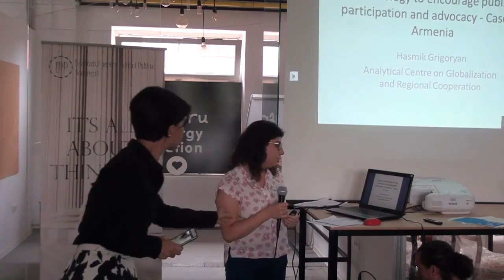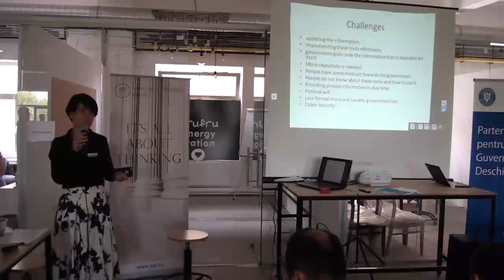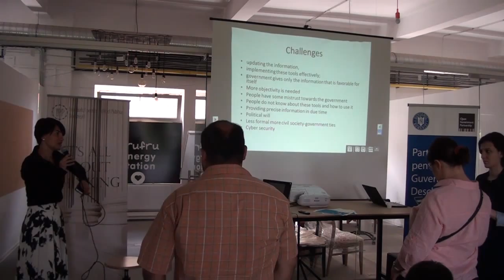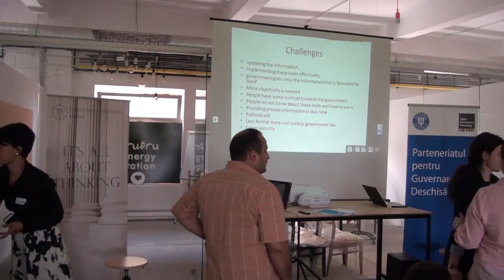TechSparency & TechVocacy HUB P6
ONGurile și cetățenii folosesc tot mai mult tehnologia pentru a se face auziți de autorități. Veniți să ne cunoaștem și să trecem în revistă cum schimbă tehnologia activismul contemporan

Evenimentul regional susține creșterea transparenței deciziilor publice și sprijină implicarea cetățenilor în viața publică prin folosirea tehnologiei (aplicații on-line, website-uri interactive, bloguri etc.). Institutul pentru Politici Publice, având propria experiență de promovare a accesului cetățenilor la informații despre activitatea parlamentarilor și procesul legislativ folosind platforme interactive, apreciază și promovează noi inițiative și soluții hi-tech creative care stimulează implicarea civică și creșterea interesului cetățenilor pentru procesul decizional la toate nivelurile. Evenimentul se va desfășura într-un spațiu neconvențional, la NOD Makerspace din Splaiul Unirii nr. 160, sectorul 3 (fosta clădire a Industriei Bumbacului).

Printr-o agendă care permite urmărirea în timp real a unor exemple de succes de asemenea instrumente/platforme interactive din România, Armenia și Georgia, organizatorii speră ca discuțiile și studiile de caz propuse (abordate atât în plen cât și pe ateliere) să constituie în viitor o sursă de inspirație pentru replicarea lor în domenii variate de activitate, identificând totodată care sunt factorii de succes ai unei asemenea inițiative - cum atragi cât mai mulți vizitatori/utilizatori, cum îi mobilizezi în susținerea unei cauze, etc. Invităm pe această cale participanții să își promoveze eventualele proiecte care au și componentă de mobilizare pe suport on-line atât în cadrul evenimentului cât și, ulterior, folosind portalul de resurse deschise ce va fi dezvoltat de IPP împreună cu partenerii săi. Participarea în calitate de partener oficial al evenimentului conferă atât promovare în presa națională și în publicațiile de profil, precum și oportunitatea de a vă promova în cadrul evenimentului eventualele inițiative/prototipuri/produse care pot înlesni accesul mai facil al cetățenilor la informații/servicii furnizate de administrația publică